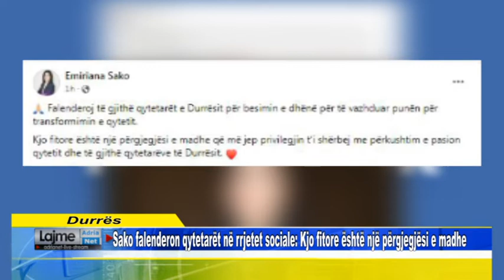Sako falenderon qytetarët në rrjetet sociale: Kjo fitore është një përgjegjësi e madhe